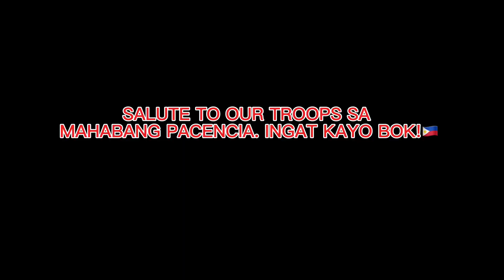Bastos na Chinese Coast Guard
Sobra Sobra na itong pambabastos ng china sa ating bansa at kalayaan.🇵🇭